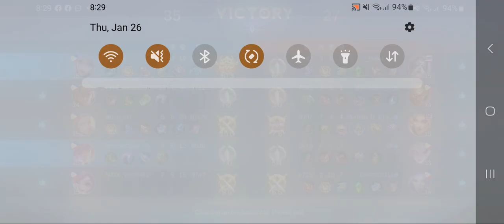Brawl Mode Alice MVP